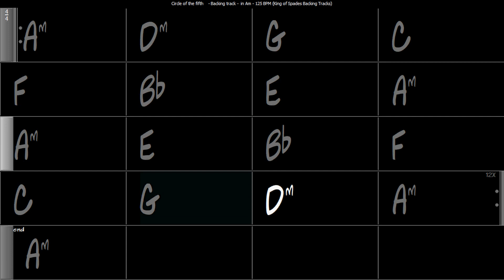Circle of the fifth - Backing Track in Am | 125 BPM with Chord Changes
Circleofthefifth - backingtrack in Am key at 125 BPM with Chord Changes